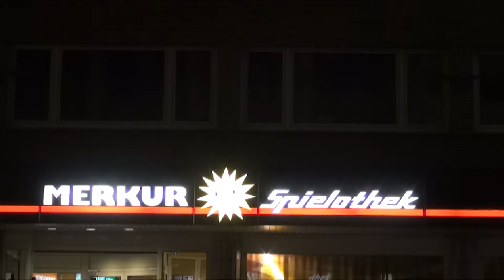Mehrere Verletzte bei Massenschlägerrei | Nachrichten | VideonachrichtenTV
Ob die zwei unmittelbar aufeinander folgenden Ereignisse im Zusammenhang stehen, lässt sich aktuell nur spekulieren

Am späten Freitagabend kommt es in Bonn, im Bundesland Nordrhein-Westfalen zu gewaltsamen Auseinandersetzungen mehrerer Beteiligter mit Verletzten, deren Ursachen und Zusammenhänge aktuell nur spekuliert werden können.

Die erste, sehr unklare Situation beginnt vor einer Merkur Spielothek, wo sich mehrere Personen aus bisher völlig unklarer Ursache mit gefährlichen Gegenständen verletzen.
Etwa eine halbe Stunde später im Innenstadtbereich von Bonn kommt es zu einer weiteren gewaltsamen Auseinandersetzung mit weit über 30 Beteiligten.

Aktuell verhält sich die Berichterstattung der Polizei ermittlungstaktisch sehr reduziert, warum nur spekuliert werden kann, ob und wie die Ereignisse überhaupt zusammenhängen.

Mehrere Polizeieinsatzkräfte vor Ort bekamen die Situation schnell in den Griff , die Staatsanwaltschaft Bonn ermittelt die Einzelheiten, nach bisherigen Zeugenaussagen kam es wohl zu mehreren Verhaftungen.